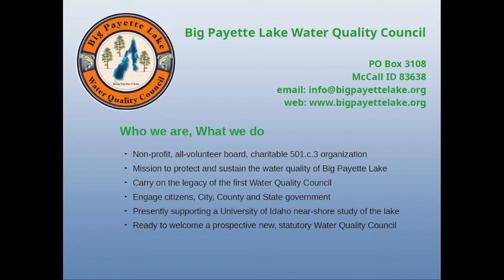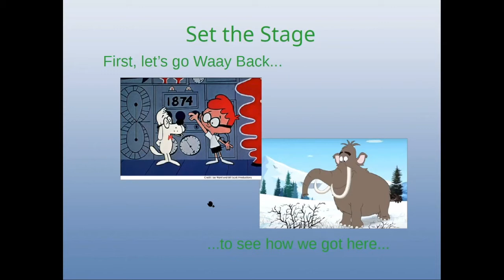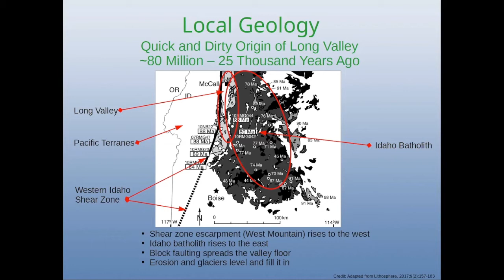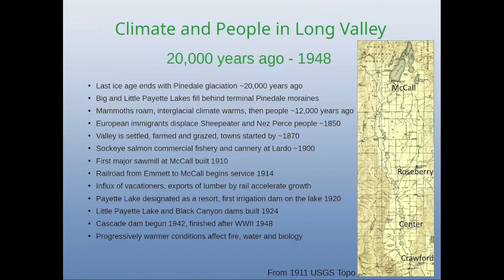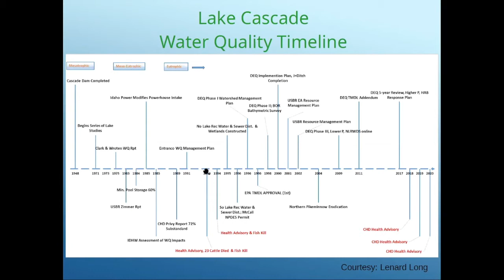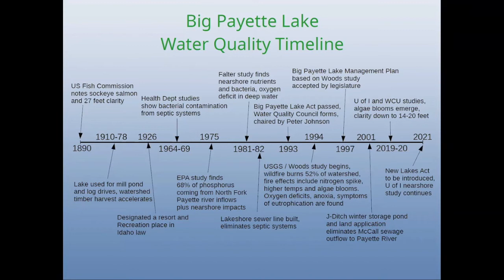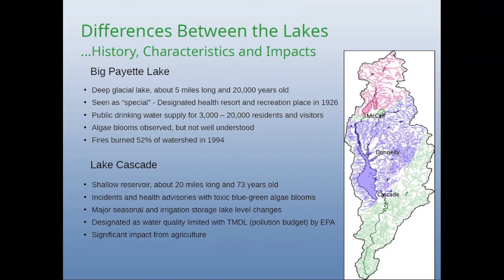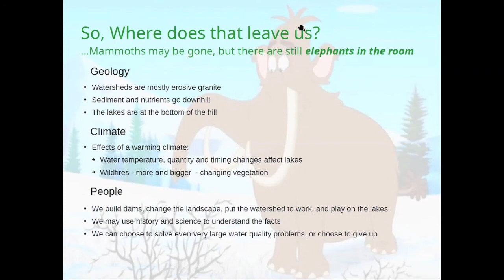Brief History of Cascade Reservoir and Big Payette Lake | David Simmons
David was a member of the original Big Payette Lake Water Quality Council from 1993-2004.  David joined the re-established Council in 2019 after retirement and is now the President.  He has worked on water quality and public land management issues in Idaho since the 1980's, and served several terms on the board of the Idaho Conservation League.